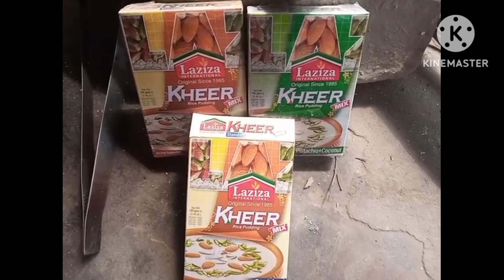Laziza kheer mix recipe chawal ki kheer @amna village food..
laziza kheer mix boht zabardst kisam ki kheer ha jo k ap 2 mint mn ready kar sakty han ..video achi lagy like kar share karn or channl ko sab karn..